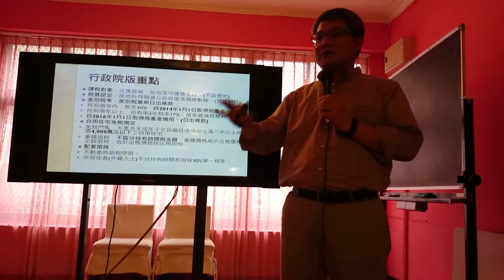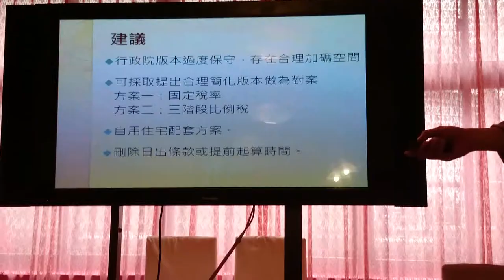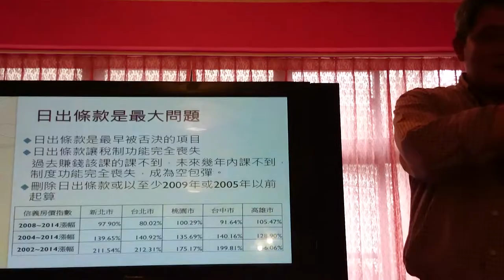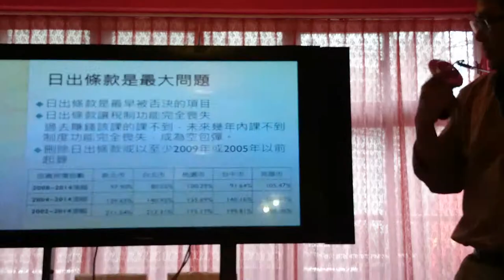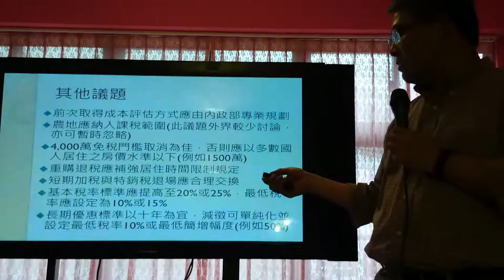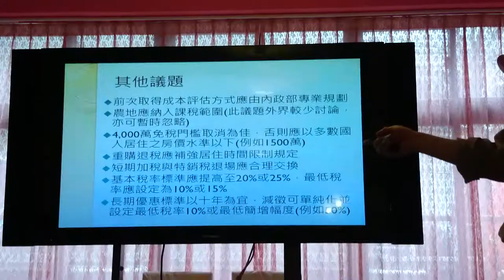花敬群：行政院版重點，日出條款是最大問題MOV 0021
台灣關鍵議題3月工作坊：房地產稅制 德明財經科技大學花敬群教授小講 影音報導